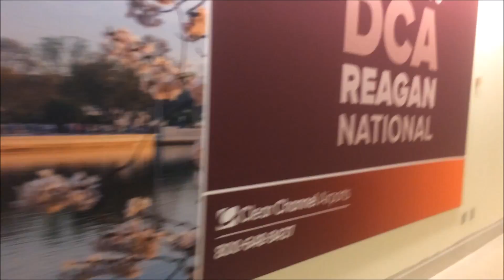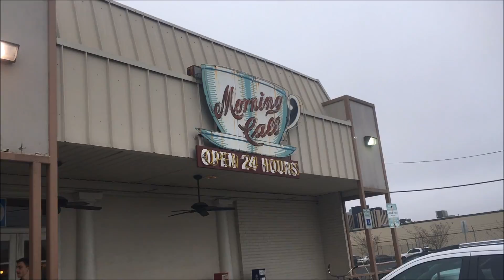15|The Real Video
The way this video was meant to be